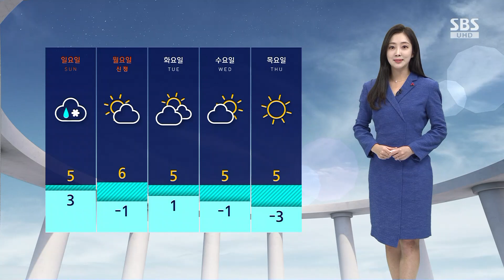[날씨] 전국 하늘 미세먼지로 '잿빛'…내일 중북부 강한 눈 / SBS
연일 하늘빛이 잿빛입니다.

추위가 물러난 틈을 타 미세먼지가 기승을 부리고 있는데요, 지금도 전국 대부분 지역의 초미세먼지 농도가 나쁨 수준을 보이고 있고, 이토록 탁한 공기는 내일(30일)까지 이어지겠습니다.

그나마 내일 전국에 눈과 비가 내리며 먼지가 물러날 텐데요. 양이 많겠습니다.

강원도 산지에 최대 20cm 이상, 강원 내륙에도 10cm가 넘겠고 서울에도 많게는 7cm가 쌓이는 곳이 있겠습니다.

특히 중북부를 중심으로 내일 한때 강한 눈이 집중될 것으로 보여 피해 없도록 유의하시는 게 좋겠습니다.

현재 전국 하늘 구름 조금 지나는 가운데 먼지 안개가 남아 있어 시야가 평소보다 많이 좁혀져 있습니다.

앞으로 탁한 공기 조금 더 이어지겠고요, 남부지방에는 밤사이 안개가 더 짙게 끼겠습니다.

내일 아침 기온은 서울이 0도에서 출발하겠고 낮 최고기온은 서울 4도까지 오르겠습니다.

올해 마지막 해넘이는 흐린 날씨 탓에 가려지는 곳이 많겠는데요, 새해 첫 해돋이는 전국 대부분 지역에서 보실 수 있겠습니다.